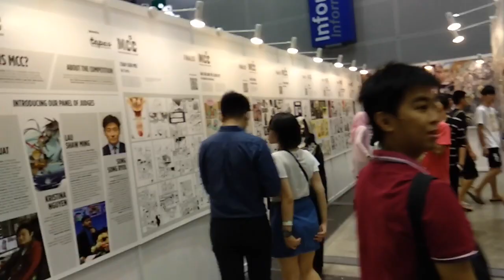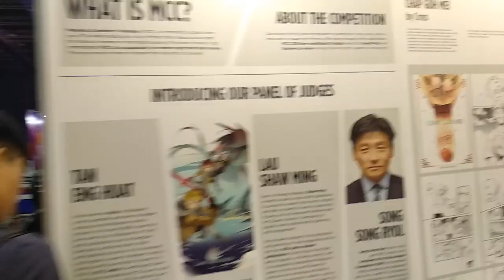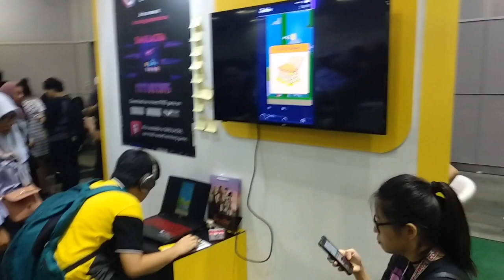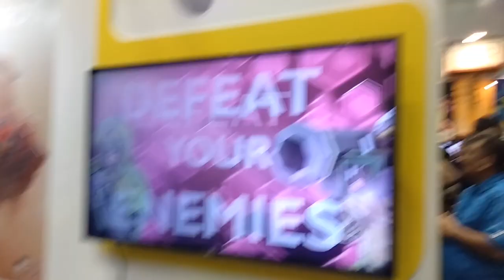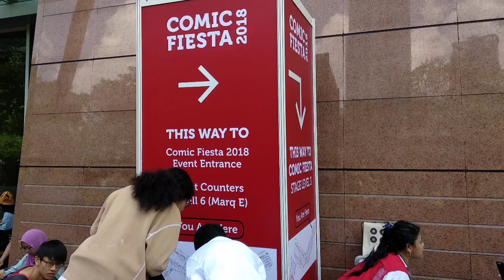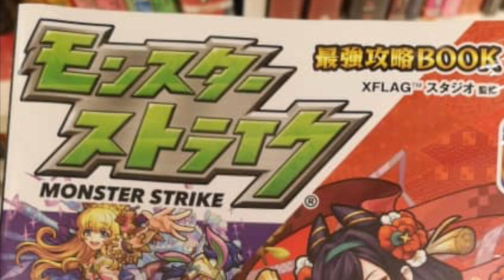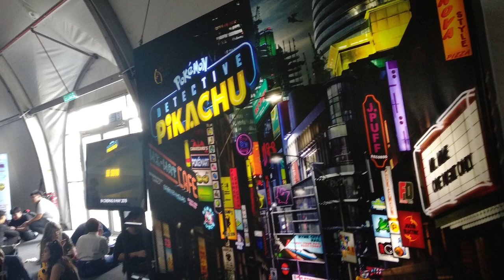#2【XevosのVLOG】COMIC FIESTA 2018 KLCC 「DAY 2」 23/12/2018 Random Walk「吉隆玻动漫展」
ps: Sorry for the shaky video, hopefully able to learn more on how to stablize the video lolol
不好意思，手机影片过于震动导致影片看得昏昏，希望下部影片不会更严重😵😵

This is the great event to gathering with old and know some new friends. And also the chance of training my vlog skill. The vlog is lack of content due to lag to to attend the event, hopefully I will able to show more of the vlog content and also able to attend comic fiesta on next year. Stay tune for the next vlog.

What is Comic Fiesta?

Comic Fiesta is one of Southeast Asia’s largest and longest-running animation, comics and games (ACG) event. We gather tens of thousands of comic artists, illustrators, cosplayers and fans of the culture every year.

No matter ugly, or beauty, I would like to log my born life as video, here is my vlog =)
不管是丑的，还是美的，生活的点点滴滴的人生我都想记载，这就是我的vlog =)

Video And Camera using: Xiaomi A1 & Xiaomi Selfie Stick